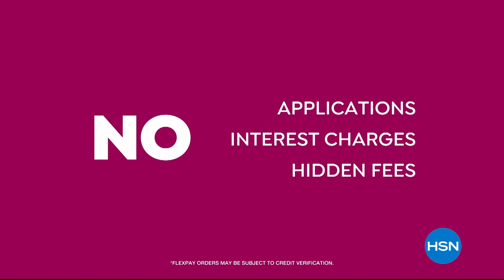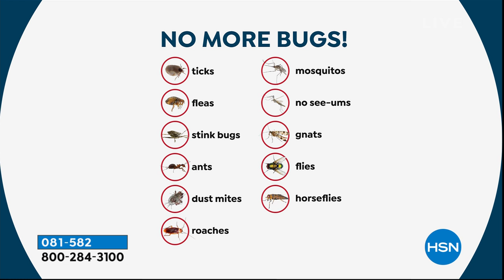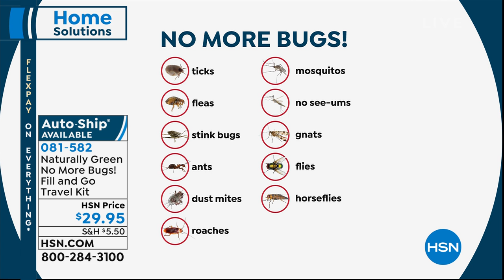HSN | Home Solutions 06.12.2019 - 09 AM